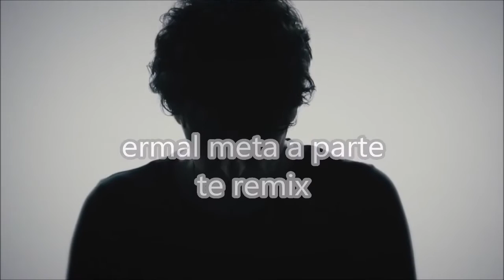francesco le noire ermal meta a parte te remix